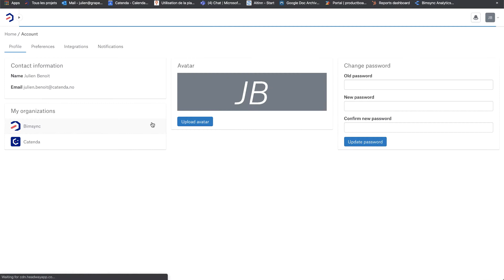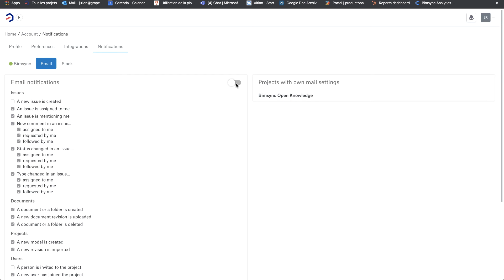Bimsync tutorials - Notifications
In this video, you will learn how to set your notifications globally and on a project level in Bimsync. Start watching for more details!

Catenda makes Bimsync, the open BIM cloud based platform where information comes alive.

Bimsync is an open Common Data Environment that facilitates collaboration between all stakeholders in the AECOO industry. With its easy-to-use interface, intuitive 3D visualization, powerful issue management and secure digital data management, projects become easier to manage. Reduce risk, increase value and build better together.